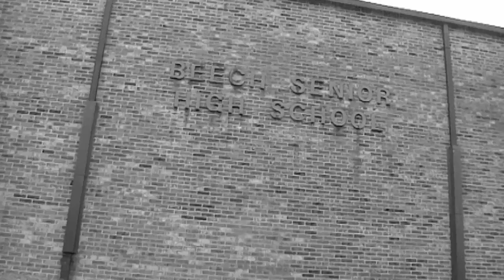BEECH NOIR trailer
Trailer for my new student film. Premiering at Beech High School after school on May 22nd.

An investigative reporter looks into the connection between a missing scientist and some heinous crimes. Throw in a seductive femme fatale and a horde of zombies and you have yourself a shoe-string budget student film to die for!